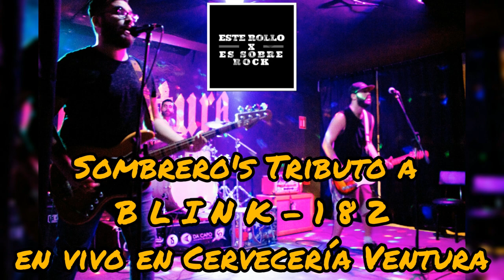Sombrero´s Tributo a Blink-182 en vivo en Cervecería Ventura #14 : Este Rollo es sobre Rock